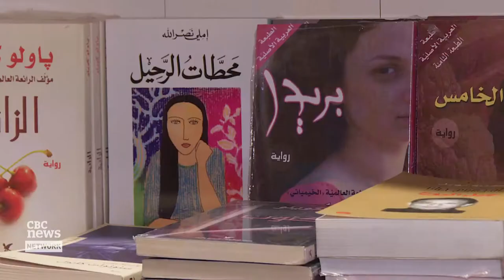Pages Bookstore Cafe - CBS interview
In June 2015 the neighbourhood of Fatih in Istanbul (Turkey) witnessed the birth of the Pages Bookstore and Café, one of the first Arab bookstores in the city. The idea for it came from the Syrian couple Samer al-Kadri and Gulnar Hajo, founders of the children’s publishing house Bright Fingers. Due to the uprising, the couple left Syria with their two daughters, first setting up in Jordan and later moving to Istanbul in 2013. Eventually, Pages Bookstore and Café was founded by a group of eight collaborators – artists, actors, filmmakers, writers and publishers from Syria, Turkey and Oman. The aim was to serve the needs of the Syrian people living in Turkey, to keep their culture alive while living in exile. Pages offers a venue for artistic expressions, readings, debate and discussion. Visitors of any age and nationality can meet and interact, find books and ideas of interest, and also get a taste of Syrian food.